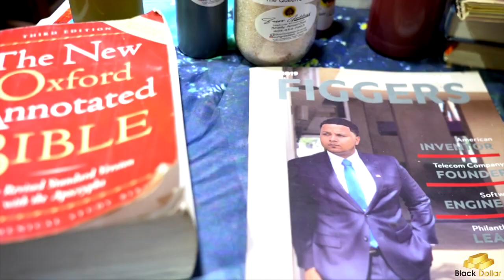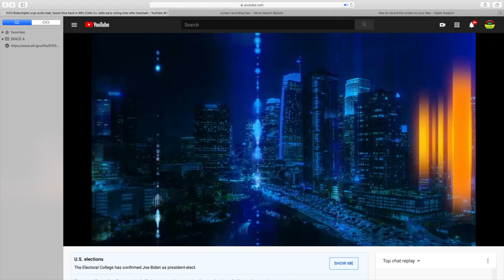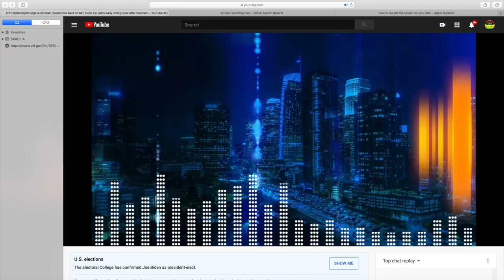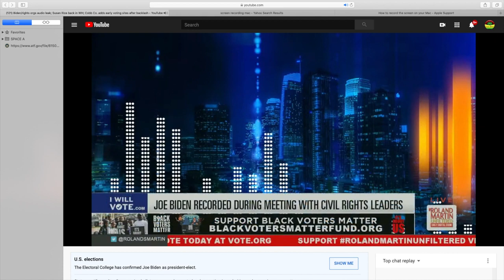THINK CHAMPS S3 EP3 "THINK B4 THE INTERNET" FT.REBALWITACAUSE n RAS IZES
REBALVISION TELEVISION PRESENTS : A DEEP INDEPT CONVERSATION BETWEEN BROTHERS ON THE MIND FRAME BEFORE THE INTERNET AND SOME OF THE NUANCE THAT EFFECTS US POSITIVELY AND NEGATIVELY FROM TODAY'S INTER"NET" ACCESS OF THE (W)ORLD (W)IDE (W)EB. SO SIT BLACK RELAX AND JOIN HE CYFOR WITH US. LEAVE A LIKE SHARE OR COMMENT. US!

VEGAN DREAM DOUGHNUTS IN ATLANTA'S HISTORIC WEST END (VEGAN MILE) 576 LEE ST. SW E, ATLANTA GA. COME TRU N GET YOU A STRONG DRINK N A POWERFUL HEALTHY DELICIOUS DOUGHNUT                        REBALVISION.COM